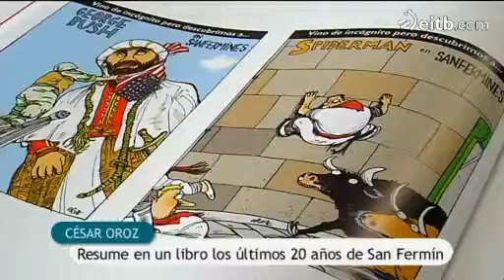San Fermín: 20 años de fiesta en un libro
El dibujante César Oroz ha presentado hoy su nuevo libro de viñetas sobre los sanfermines. En él hace un repaso de los últimos 20 años de San Fermín.